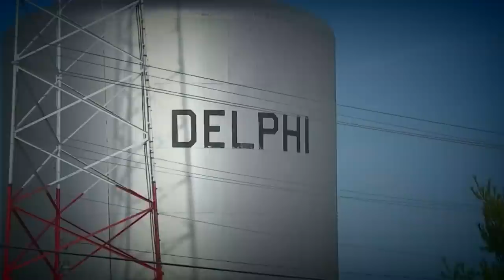Richard Allen charged with murders of Libby German and Abby Williams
Indiana State Police and prosecutors announced Monday that 50-year-old Richard Allen has been charged in the 2017 murders of two teen girls, Libby German and Abby Williams, in the small town of Delphi.